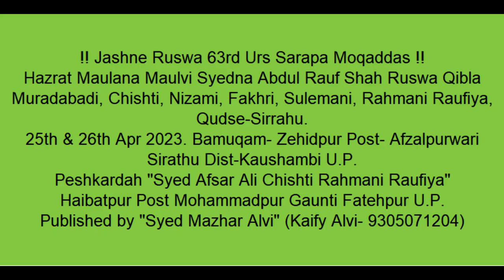Moin Nizami | Mera dil tujhi pe nisar hai | Urs-E-Ruswa Piya Moradabadi | Qawwali 2023 Zehidpur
Rukhe Jalwaye Gule naazneen
Mera dil tujhi pe nisar hai

!! Jashne Ruswa 63rd Urs Sarapa Moqaddas !! Hazrat Maulana Maulvi Syedna Abdul Rauf Shah Ruswa Qibla Muradabadi, Chishti, Nizami, Fakhri, Sulemani, Rahmani Raufiya, Qudse-Sirrahu.
Sajjadah Nashin- "Qibla Abdul Irfan Sahab"

25th & 26th Apr 2023
Bamuqam- Zehidpur Post- Afzalpurwari Sirathu Dist-Kaushambi U.P.

Peshkardah- Syed Afsar Ali Chishti Rahmani Raufiya
Haibatpur Post Mohammadpur Gaunti Fatehpur U.P.

Published by- Syed Mazhar Alvi
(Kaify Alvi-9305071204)